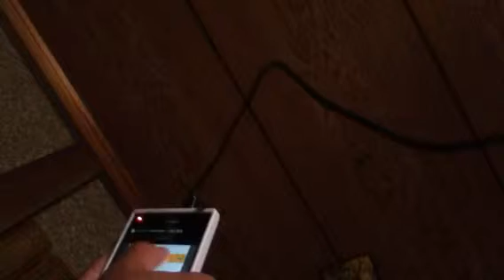LINE通知音MUSIC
無理だな